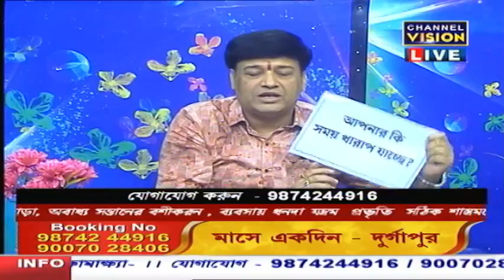Sree Gopal Shastri Channel Vision LIVE 06.03.2023